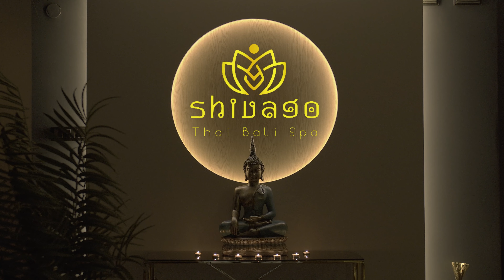Na czym polega Masaż Lomi Lomi?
Czy słyszeliście o Masażu Lomi Lomi? 🤔

Słowo ,,Lomi’’ w języku hawajskim oznacza dotyk miękkiej, delikatnej łapy kota, co
niezwykle trafnie opisuje specyfikę tego właśnie rodzaju masażu 🐈

Masaż Lomi Lomi jest rytuałem znanym z Hawajów i praktykowanym od setek lat, a to ze względu na swoją niesamowitą skuteczność w kwestii odprężenia fizycznego i
psychicznego, a także towarzyszącej mu muzyce oraz tanecznym ruchom płynnie
wykonywanym do jej rytmu 💆‍♀

Wykorzystywane przez masażystę olejki do masażu Lomi Lomi działają
aromaterapeutycznie i dogłębnie nawilżają skórę osoby masowanej, pozostawiając ją gładką i ujędrnioną.

Masaż Lomi Lomi jest świetnym wyborem dla każdego, komu zależy na:

✅ Niwelacji napięć mięśniowych i bólów stawowych
✅ Niwelacji bólów głowy
✅ Likwidacji stresu
✅ Głębokim odprężeniu fizycznym i psychicznym
✅ Poprawie pracy układu krążenia
✅ Poprawie przepływu limfy w organizmie
✅ Poprawie pracy układu trawiennego

Odwiedź jeden z Salonów Masażu Shivago Spa i przekonaj się o cudownych działaniach Masażu Lomi Lomi wykonywanego w Miejscu Przepełnionym Magicznym Klimatem Orientu! 🤗

Znajdziesz Nas w:

📍 Kielcach, przy ulicy Warszawskiej 34A
📍 Stalowej Woli, przy ulicy Wojska Polskiego 6d
📍 Busku-Zdrój, przy ulicy Tadeusza Kościuszki 38
📍 Mielcu, przy ulicy Adama Mickiewicza 32
📍 Szczecinie, w Hanza Tower przy al. Wyzwolenia 46